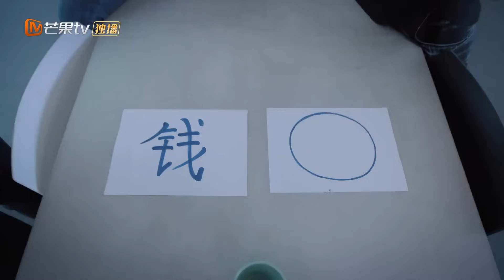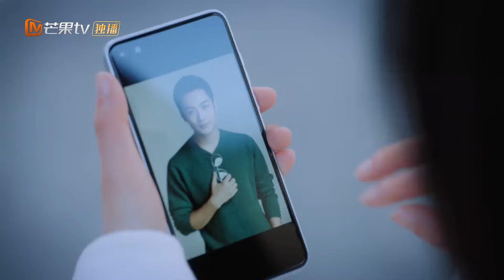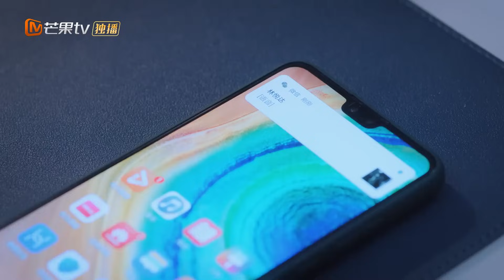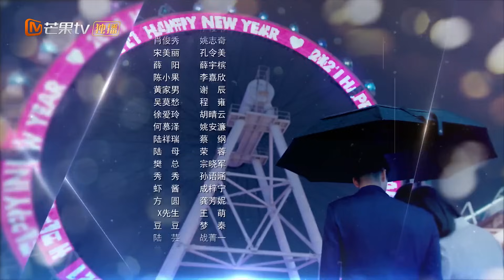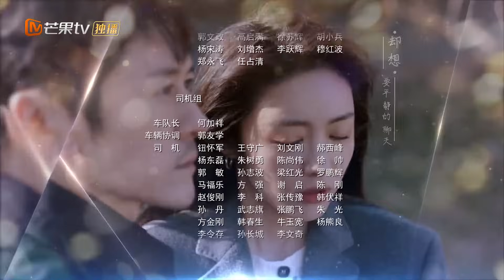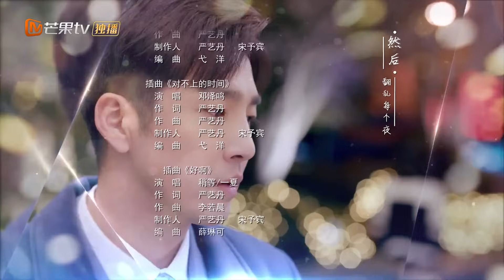نسيت السعادة | عش حياتك Live Your Life | الحلقة 16 | MangoTV Arabic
اسم المسلسل: عش حياتك   Live Your Life

مقدمة:

         "عش حياتك" هو مسلسل إجتماعي تدور أحداثه حول أربعة سيدات لكل منهما قصته المختلفة. فهناك "وو يو" الذكية  المشاكسة التي تعرفت علي "هيي شيا" و منذ اللحظة التي تعرفوا فيها علي بعض و هم في صراع دائم حتى اكتشفت "وو يو " أن "هيي شيا" هو من أنقذها من الموت في الحادث التي تعرضت له. و هناك أيضاً الرومانسية الحالمة "سو فيي" وهي بلوجر مشهورة لديها عدد كبير من المتابعين و رسالتها هي تطبيق خبرتها المجربة في التعامل مع الشؤون العاطفية و لكن في أرض الواقع هي لا تعرف كيف تتعامل مع الحب و المشاعر و لكن لحسن حظها لديها صديق يحبها و يثق بها وتثق به. أما "لو مان" فهي تعهدت بأن تبقي عازبة فهي تعتقد أن الزواج لن يؤدي إلا للمشاكل و لكنها لا تستطيع أن تتحكم في مشاعرها تجاه "لين تشينج".  أما " شيان جياي" فهي إمرأة قوية في عالم الشركات و تأخذ قراراتها بنفسها حيث فاجأت الجميع بقرار زواجها و لكن لم ينجح زواجها بسبب الإختلافات في القيم و انفصلا في النهاية. يستمر الأربعة سيدات في دعم بعضهن البعض في حياتهم المهنية و العاطفية إلي أن يتوصلوا إلي معني الحياة, فيا تري ماذا سيحدث في النهاية لكل منهن؟!!